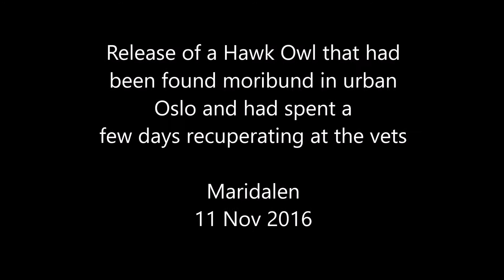Hawk Owl Maridalen 11 Nov 2016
Release of a Hawk Owl that had spent a few days recuperating at the vets after being found moribund in urban Oslo